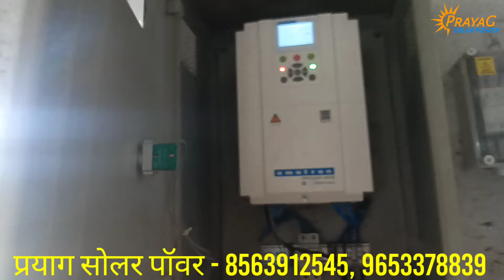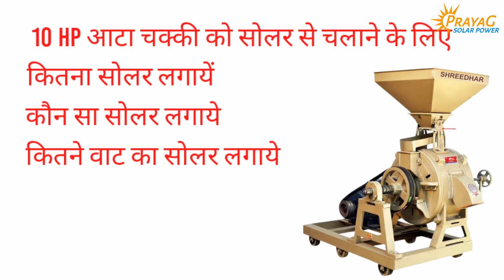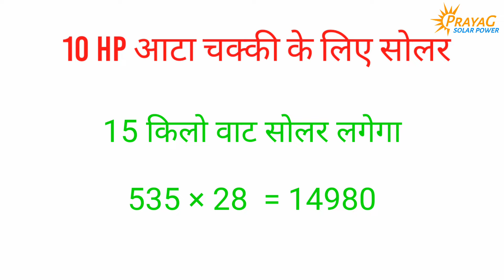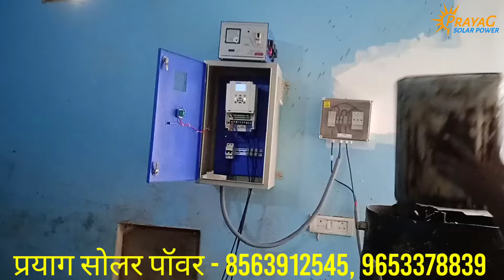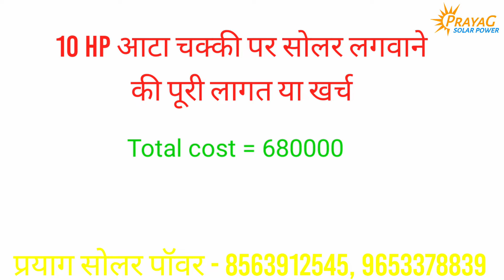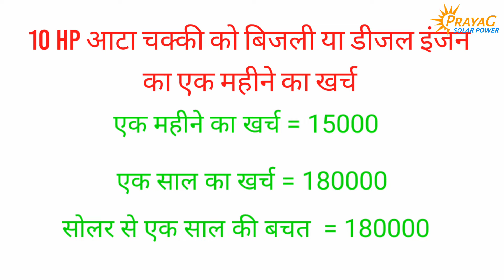Solar aata chakki price in India | 10 hp सोलर आटा चक्की की पूरी जानकारी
@PRAYAG SOLAR POWER

        Prayag Solar Power
H.Office - Mauaima Prayagraj UP - 212507

Deals in -  All type Solar Module, Inverter, Battery, VFD , AC, DCDB & all material of Solar System

🔥सोलर आटा चक्की बिजनेस मुनाफा या नुकसान 🔥

🔥 10 HP Solar aata chakki plant 🔥

💥 200 kw Solar installation On grid 💥

         🔥  सोलर सबसिडी कैसे मिलती है 🔥

Your other related searches

Solar Atta chaki
Solar ata chaki
Aata chakki
Aata chakki pe Solar kaise lagwaye
Solar se aata chaki kayse chalaye
Solar se oil meel kayse chalaye
Solar panel
Loom solar panel
Loom Solar 540 watt
Loom solar halfcut 540 watt
Loom solar shark440
Loom solar shark540 watt
Solar structure GI
Aata chaki 16 inch
aata chaki 10 HP
Aata chaki ke liye kitna solar lagwaye
ata chaki ke liye kitna solar lagaye
aata chaki ke liye kis company ka solar lagaye
10hp moter chalane ke liye kitna solar lagwaye
Solar aata chaki business me kitna paisa lagta h
ata chaki pr solar lagwane me kitna kharch lagta h
Solar panel mono crystailline
Solar panel Polly crystailline
Lighting arrester
सोलर आटा चक्की
सोलर से आटा चक्की कैसे चलायें
आटा चक्की पर कितना सोलर लगाएँ
आटा चक्की पर सोलर लगाने मे कितना खर्च आयेगा
आटा चक्की के लिए किस कम्पनी का सोलर लगवायें
किस कम्पनी का सोलर अच्छा होता है